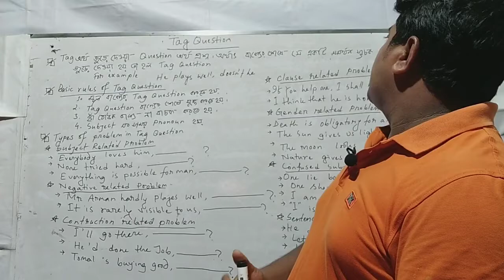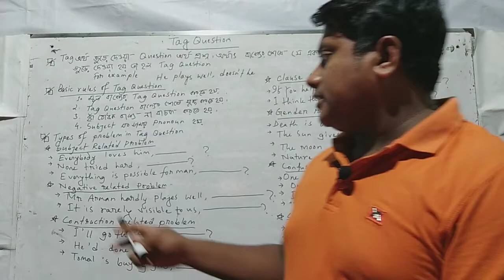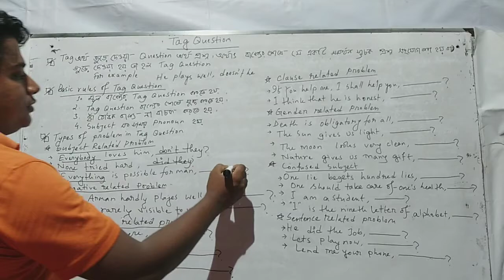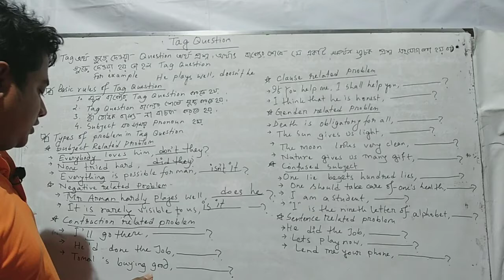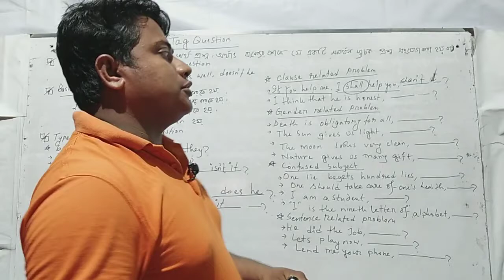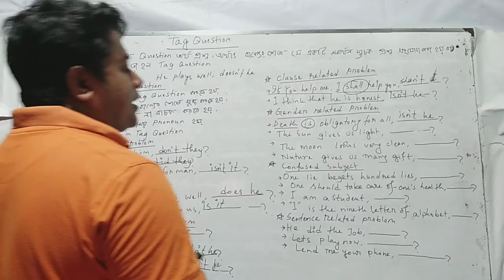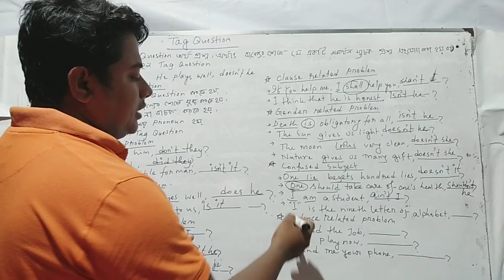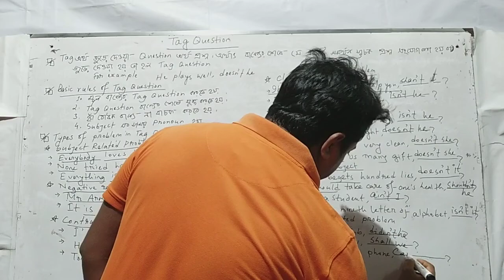question tags // tag question // Tag question করার নিয়ম // SSC english //Tag question in english